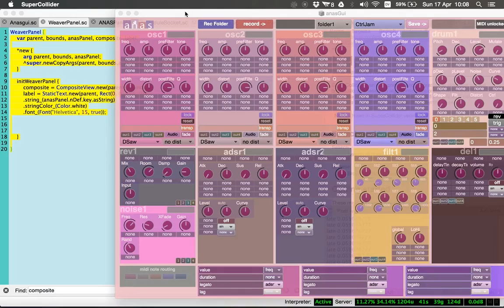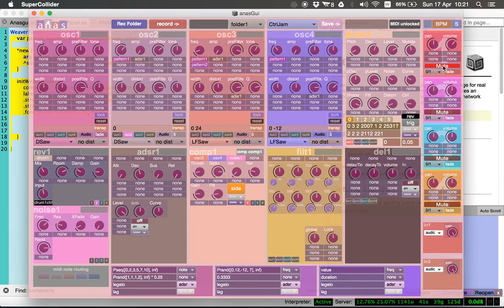ANAS modular synthesizer techno demo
I will soon post some non-techno stuff